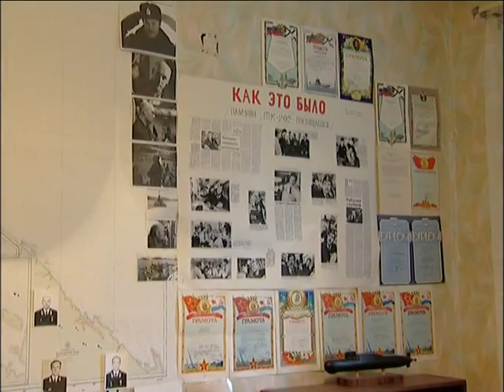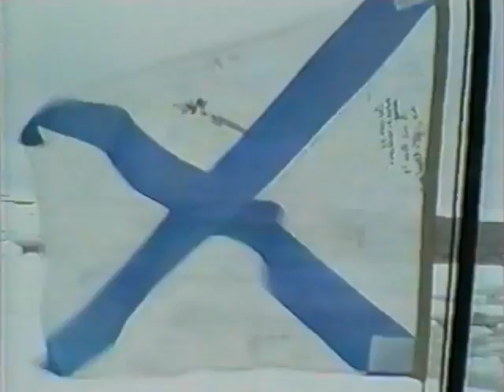Командир Акулы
ТПКСН проекта 941 "АКУЛА" вооруженная комплексом Д-19 "ТАЙФУН" с ракетой Р-39 и командир ракетного подводного крейсера стратегического назначения "Северсталь", капитан 1-го ранга Александр Богачев.